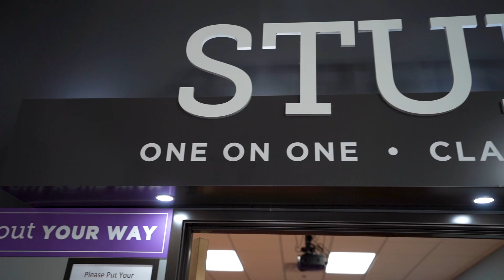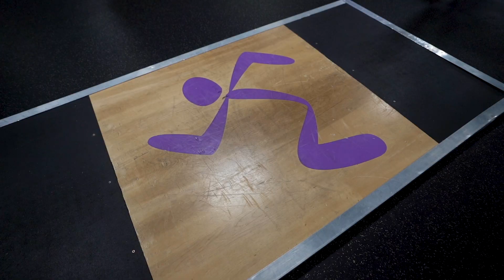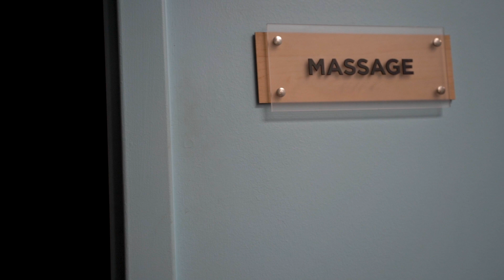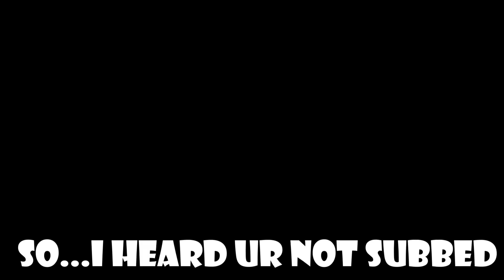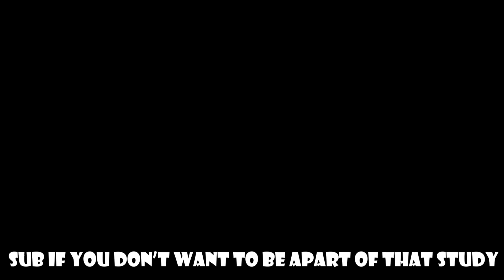ANYTIME FITNESS REVIEW IN 2022! (THIS IS INSANE!)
Anytime fitness review. Anytime Fitness is a gym that is known for being 24 hours.

Follow Me for more great content!

Key Statement:
Thrilling, Fun, Engaging, Action-Packed, Dope Fitness Videos tailored to your liking!

Tails & Juelz - Cobra [Monstercat Release]